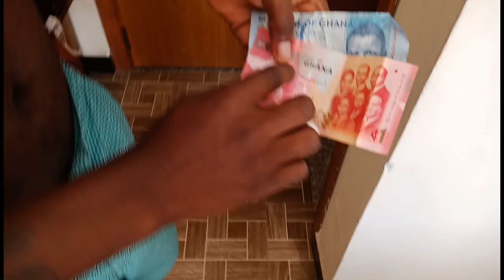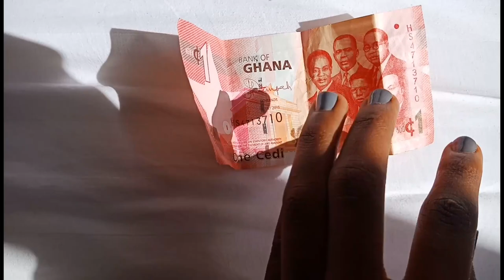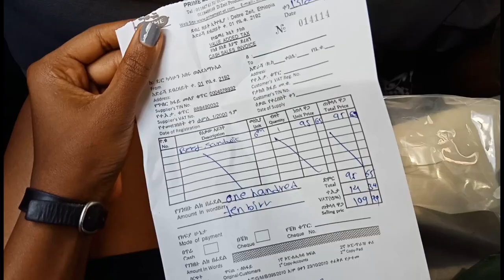Saying Goodbye to a Ghanaian YouTuber in Ethiopia!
Wodemaya (Ghanaian YouTuber) is going to Rwanda. we took him to Bole international Airport in Ethiopia to see him off.